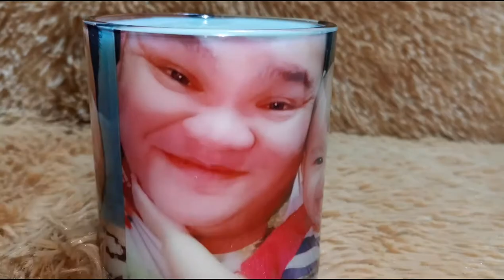CLEAR GLASS MUGS | SUBLIMATION | EXTRA INCOME | MAY CUARE CAMACHO